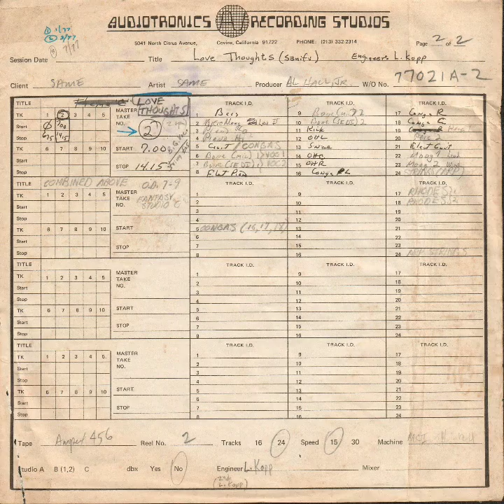Cosmos dwellerz arkestra "love thoughts" unissued 1977 Jazz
he first incarnation of the Cosmos Dwellerz Arkestra was formed in the early 1970's by Sanifu Al Hall. Jr.
His goal was to form a group using available cutting-edge technolgies of the day fusing it into creative musical works.
What would now be called a hybrid group. Along with the quasi-standard Jazz group.
Sanifu made sagacious use of several analoguesynthesizers to forge both ambient and melodic incorporations.
Additionally he used unique signal processing on his trombone for this 1977 session.
The members of the Dwellerz on this session were
Sanifu Al Hall Jr - Trombone, Piano, Synthesizers, Percussion, Vox
Cedric Lawson-Electric piano
Kenny Klimax-Guitar
David Shields-Bass
Ndugu Chancler-Drums
Darrel Harris-Congas